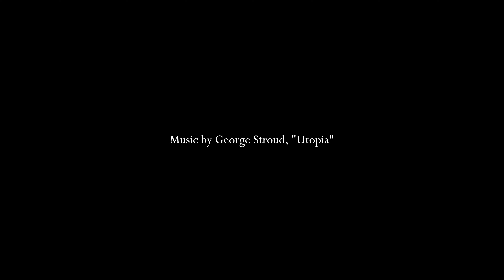Behind the Scene: Earth's Symphony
Go behind the scenes in the studio with composer @george_stroud_ to hear the creative process behind the new RSM album, 'Earth's Symphony.'